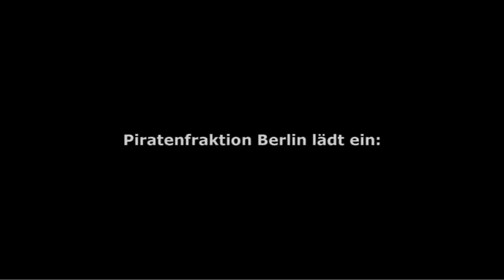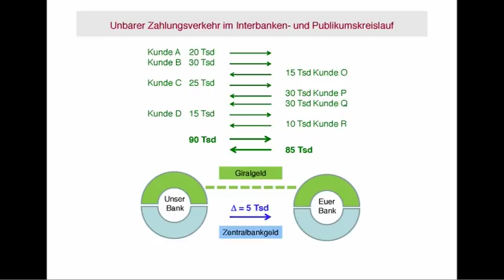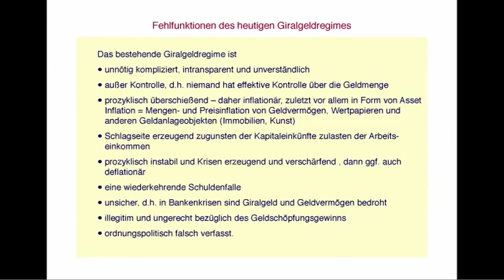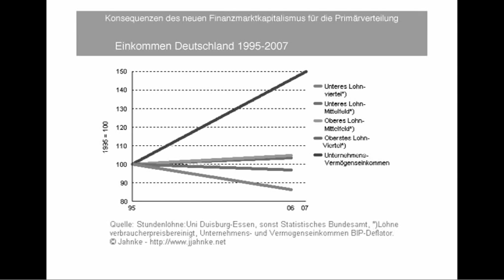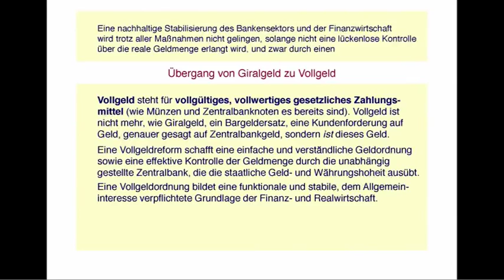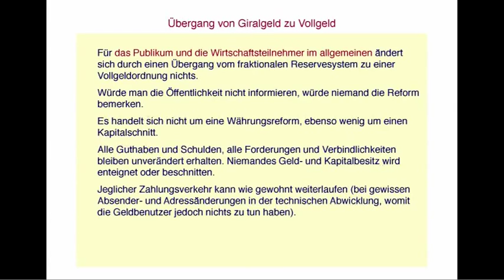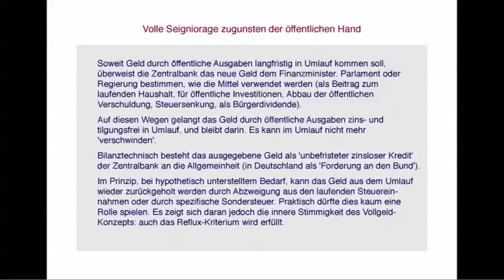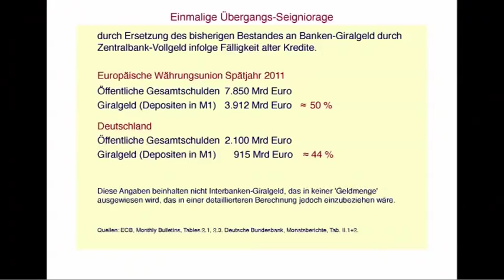Vollgeldreform und Monetative. Vortrag Prof. Dr. Joseph Huber in Berlin, Abgeordnetenhaus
Am 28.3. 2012 folgte Joseph Huber einer Einladung der Piratenfraktion ins Berliner Abgeordnetenhaus. Die Veranstaltungsreihe "Piraten reden über´s Geld!" wurde an diesem Abend von Joseph Huber mit dem Thema Vollgeld und Monetative eröffnet.

Die AG Geldordnung der Piratenpartei veranstaltet öffentliche Vorträge und Podiumsdiskussionen im Internet (Mumble) und fordert eine öffentliche Debatte über das Geldsystem.